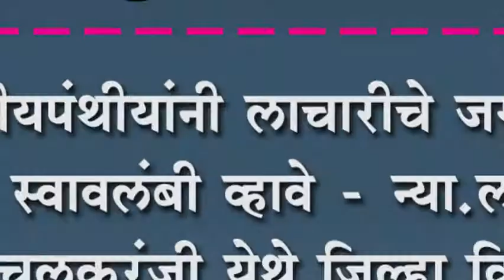तृतीयपंथीयांनी लाचारीचे जगणे सोडून स्वावलंबी व्हावे - न्या.लव्हेकर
तृतीयपंथीयांनी लाचारीचे जगणे सोडून स्वावलंबी व्हावे - न्या.लव्हेकर : इचलकरंजी येथे जिल्हा विधी सेवा प्राधिकरणाचा कार्यक्रम